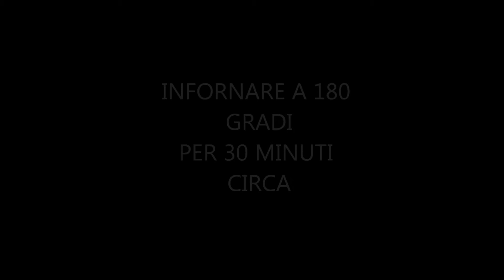PARMIGIANA DI MELANZANE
Un classico piatto della tradizione culinaria campana, ricco di gusto si prepara con pochi ingredienti ma tutti ricchi di sapori.